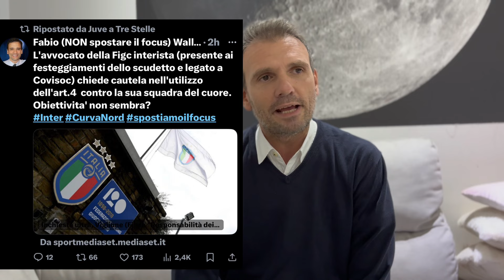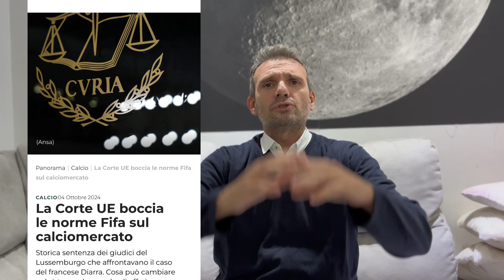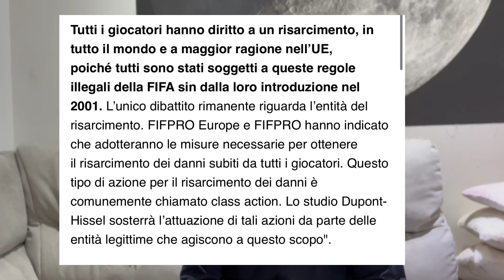INZAGHI AMMETTE: HO AIUTATO GLI ULTRAS| LA GIUSTIZIA EUROPEA CONDANNA LA FIFA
inzaghi é stato convocato in procuramilano per essere ascoltato sull’ intercettazione con il capo ultras ferdico ed ammette di aver fatto da tramite per aiutare la curvanord inter ad ottenere biglietti aggiuntivi per la finale di
La corteeuropea da ragione a diarra e condanna il sistema di calciomercato della